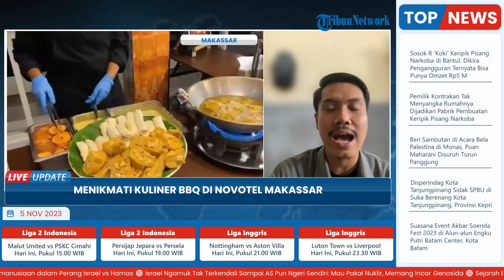Program Kuliner Chill & Grill At Attic Sky Novotel Makassar, Makan All You Can Eat Bayar Rp 145 Ribu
Laporan Wartawan Tribun Timur, Rudi Salam

TRIBUN-VIDEO.COM - Novotel Makassar Grand Shayla kembali menghadirkan program kuliner bertajuk Chill & Grill At Attic Sky.

Program yang hadir setiap Sabtu malam ini berada di lantai 15, The Attic Sky Lounge Novotel Makassar, Jl Chairil Anwar.

Pengunjung bisa makan sepuasnya atau all you can eat ini dengan cukup membayar Rp145 ribu net per orang.

Berbagai menu hidangan yang disiapkan, mulai dari Grilled corner seafood seperti ikan, cumi, udang, aneka kerang, Mongolian Bbq.

Ada juga Roasted Chicken and Beef, Aneka Masakan Mie, Snacks, hingga Sweet corner yang menyajikan aneka pastry dan Es sebagai dessert.

(Tribun-Video.com/Tribun-timur.com)